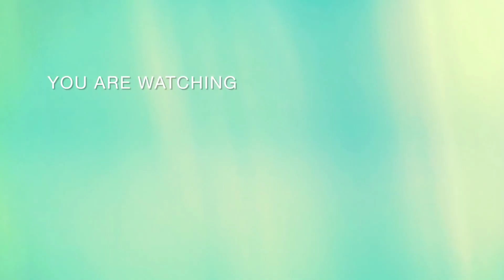Our daily vlog....Vlog no.-19#dailyvlog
BS vlog

We are Bornali Saha & Shubhasri Paul Saha. Form coochbehar...west Bengal... Keep support them 🙏🏻🙏🏻🙏🏻

We ❤️ to Capture our every Beautiful Moments...
If You Are Want See This Type of Video please...